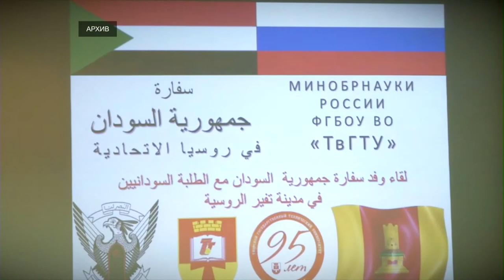Минобрнауки поддержало упрощение пребывания иностранных студентов в России